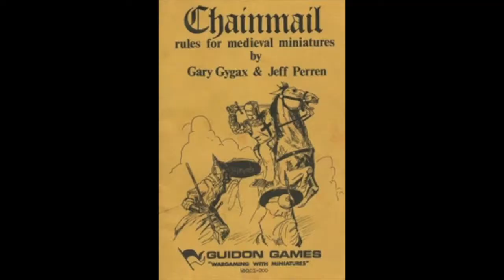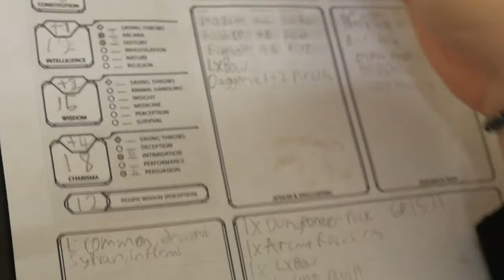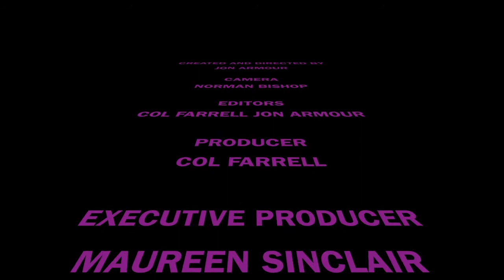To Delve The Dungeon Deep!